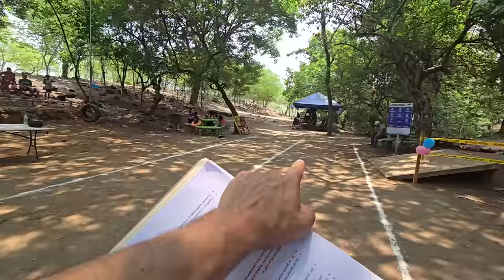EL PUNTO DE MIGUEL ES IMPORTANTE PARA SU EQUIPO. Estela esta mas fuerte, nos sorprendió 😱